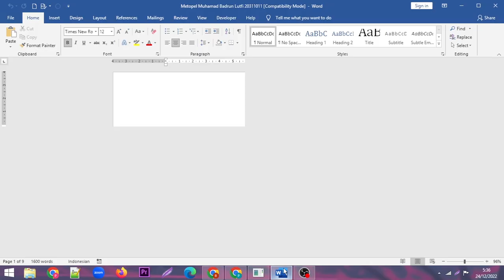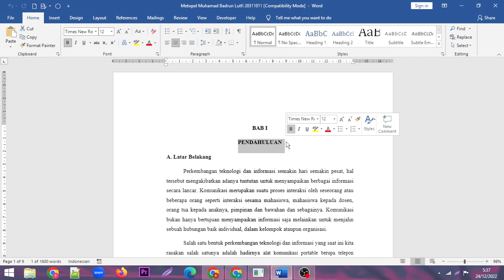Cara Menampilkan Minitoolbar di Ms Word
"Semoga Bermanfaat"